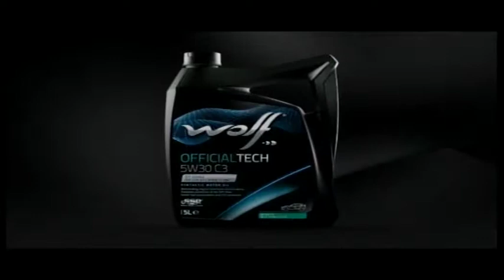SOBRE RUEDAS 150419